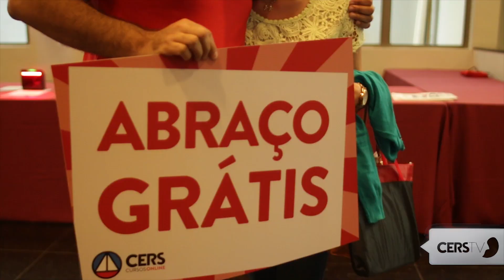Expedição CERS TRT/MG (Parte 2)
O programa Expedição CERS de hoje trás uma cobertura do aulão do TRT/MG, em Belo Horizonte. Confiram o que aconteceu lá.